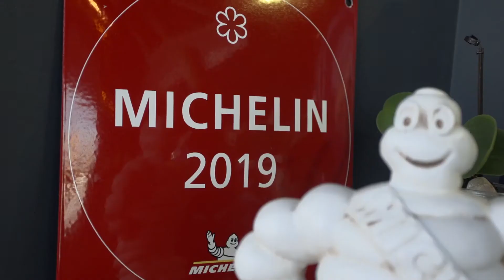T2 - Andalucía Cocina con Estrella en José Carlos García (*)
José Carlos García (*) nos abre las puertas de su restaurante en el puerto de Málaga para elaborar una ajoremolacha que nos dejará con la boca abierta.

Conoce mucho más de José Carlos García y del aceite HG